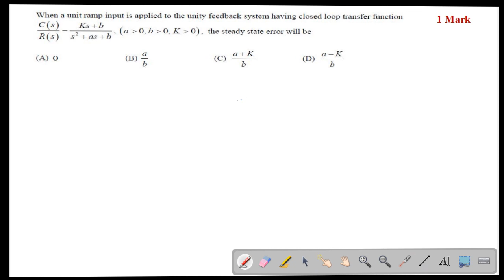GATE 2017 EE Control System Solution | Dr. Ravi Gandhi | Control Circuits Pathshala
About Us:-

I am Dr. Ravi V. Gandhi, PhD in Control & Automation. We have designed this channel to help the GATE aspirants from the Electrical / Instrumentation / Electronics & Communication branches in the area of Control System / Process Control . We will begin with GATE-2020 and gradually try to solve up to GATE-2000 papers related to Control Systems in EE / IN / EC branches.
Video Contents:-

1. GATE-2017 Electrical Engineering (EE02) Paper-02 solution related to Control System subject

2. 1-Mark & 2-Marks all the MCQ solutions (6-MCQs)

3. Detail analysis of the problem with clear sound and clarity

4. Modern problem solving methods with simpler language.
Timeline and Topic-wise Analysis :-

Coming soon.

Control System Fundamental Books for Online purchase:-
1. Control Systems: Principles and Design, Author: M.Gopal

2. Modern Control Systems, Author: Bishop & Dorf

3. Control Systems Engineering, Author: Nagrath & Gopal

4. Automatic Control Systems, Author: Kuo

Process Control Fundamental Books for Online purchase:-
1. Chemical Process Control, Author: Stephanopoulos

2. PID Controllers: Theory, Design and Tuning, Author: Karl Astrom
Thank you for your comments, subscriptions, likes and feedbacks

All The Best To All GATE Aspirants